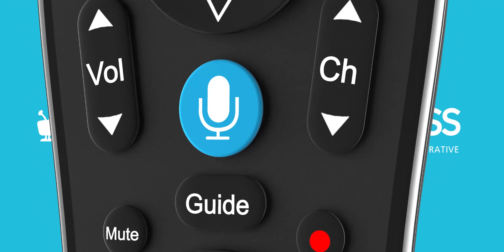TiVo Trivia - Movie Quotes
With TiVo voice control, you can simply say "Pats" then watch "Pats". The same thing works with movies. We play a fun movie quote triva game with fans at a Pats game. Can you guess the quotes?